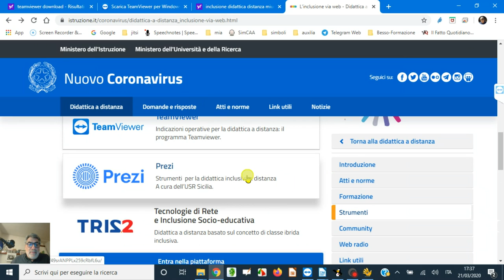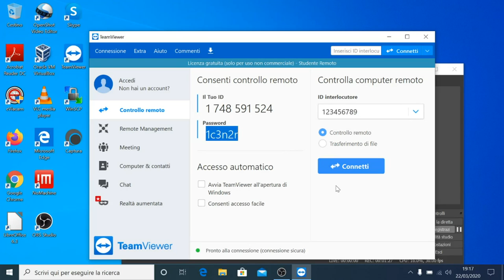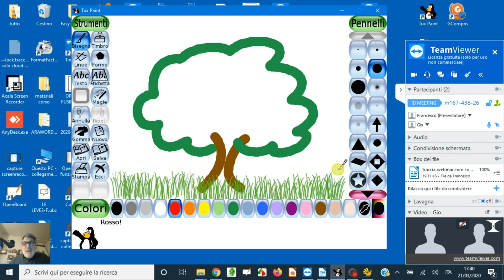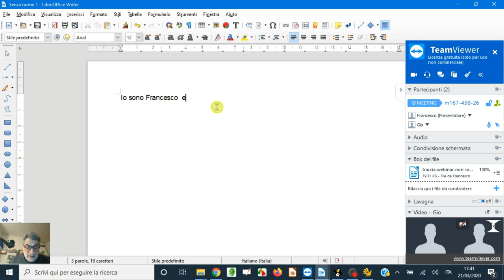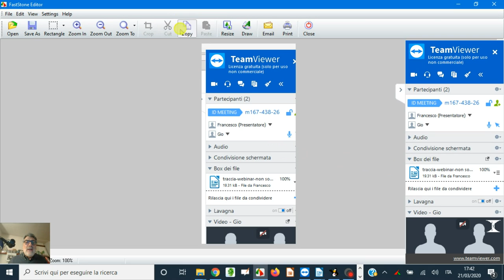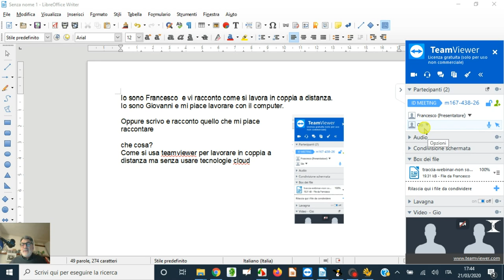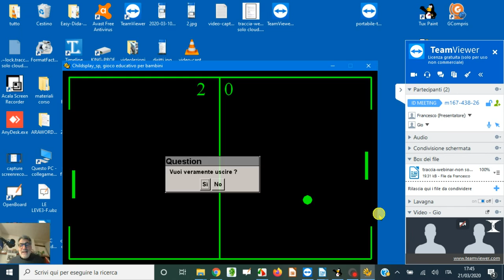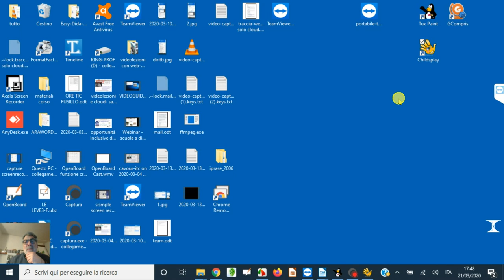L'insegnante di sostegno a distanza con Teamviewer - Supporto per studenti non autosufficienti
Come utilizzare Teamviewer per gestire un PC in cooperazione- G.Caruso e Fusillo Francesco gestiscono contemporaneamente un PC , Ovvero quello che può realizzare un insegnante di sostegno a distanza.